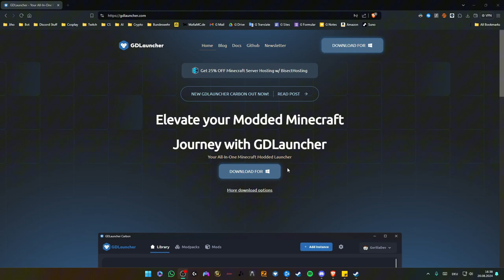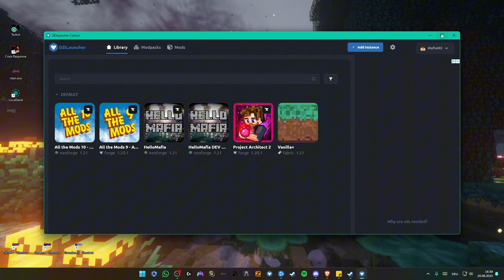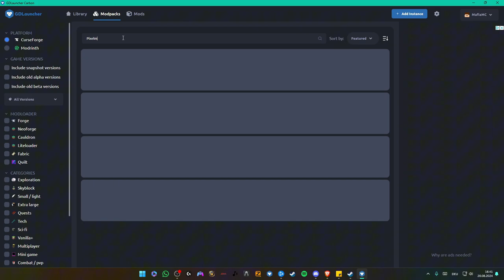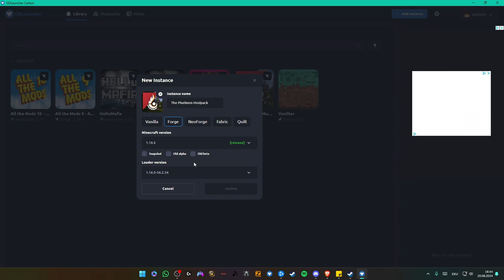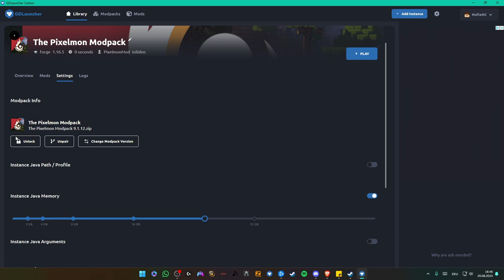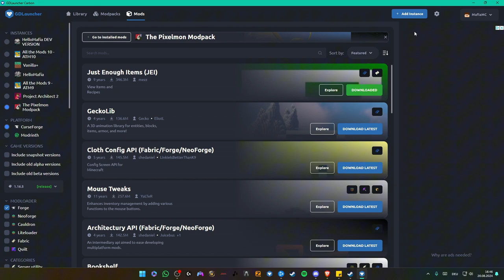Minecraft 1.21 Modpacks installieren mit dem GD Launcher (2024)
In diesem Video zeige ich dir Schritt für Schritt, wie du Modpacks in Minecraft 1.21 installierst.

Wir werden folgende Themen behandeln:

- Installation vom GD Launcher
- Wie installiere ich Modpacks in der 1.21?
- RAM zuweisung
- Eigene Mods zu bestehenden Modpacks hinzufügen

Nach diesem Video wirst du in der Lage sein, Modpacks in Minecraft 1.21 zu installieren und dein Spielerlebnis zu verbessern!

Also schau dir das Video an und lass mich in den Kommentaren wissen, welche Mods du am liebsten installierst!

Viel Spaß beim Modden!

0:00 Intro
0:14 Launcher Installation
1:02 Modpack Installation
3:27 RAM Zuweisung
4:23 Eigene Mods in das Modpack einfügen
5:18 Modpack Starten
6:15 Outro